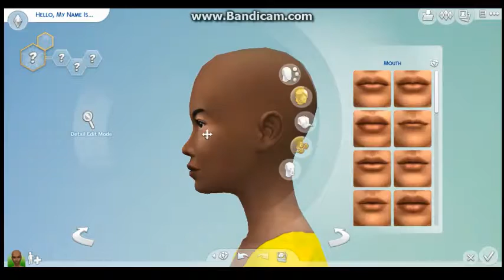The Sims 4 - Create-A-Sim - Black & White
Leave a like or a comment or both if you want :)